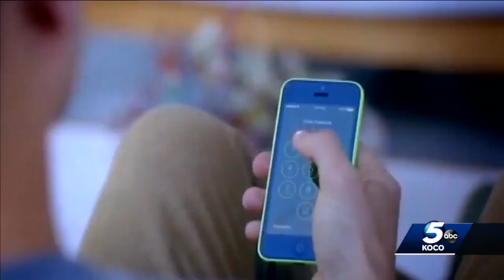Oklahoma doctors working on smartphone app to help people quit smoking